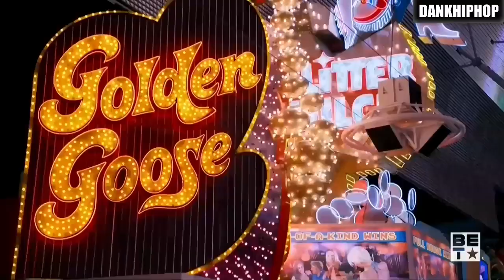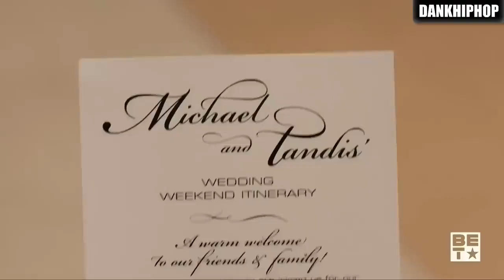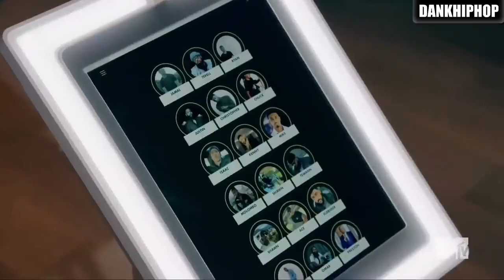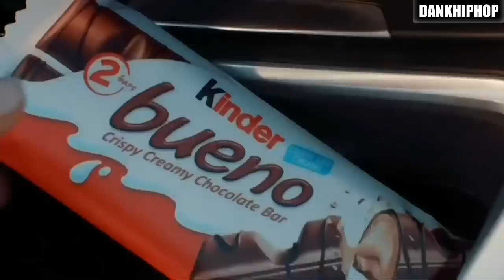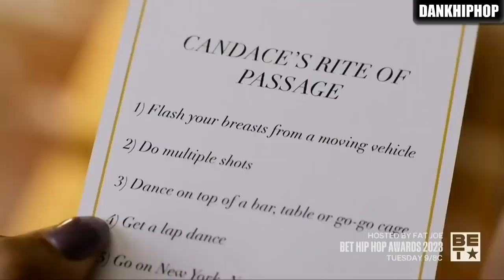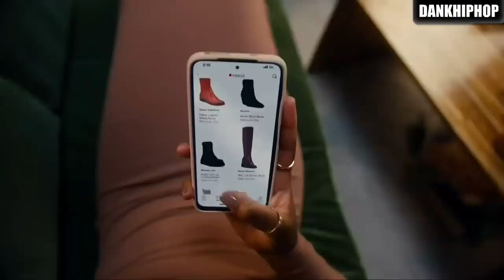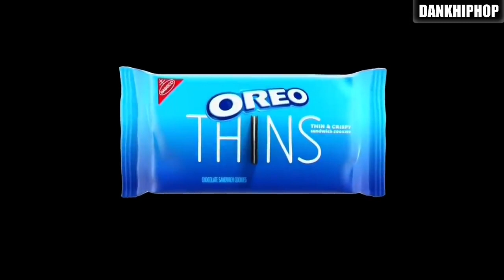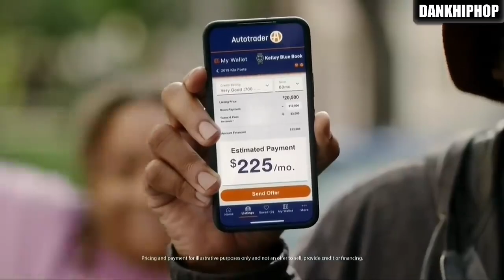Think Like a Man Too - Best Hallmark Comedy Movies 2024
All the couples are back for a wedding in Las Vegas, but plans for a romantic weekend go awry when their various misadventures get them into some compromising situations that threaten to derail the big event.